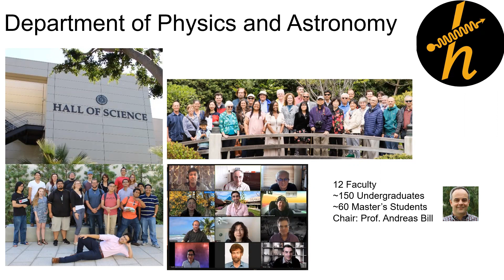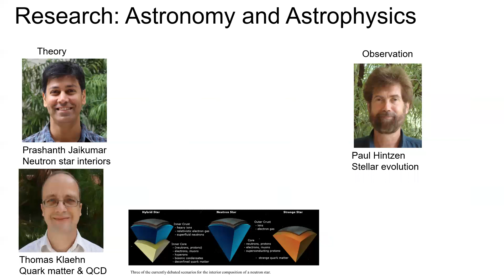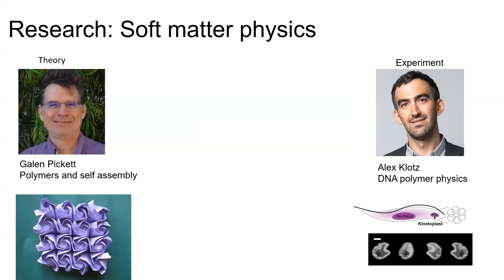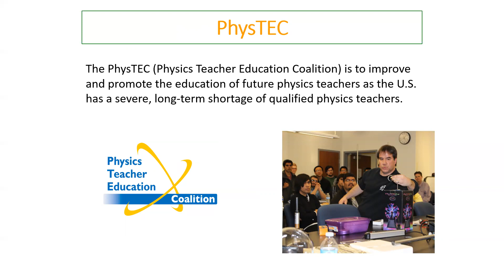CSULB Physics & Astronomy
An overview of the Department of Physics and Astronomy at California State University, Long Beach.